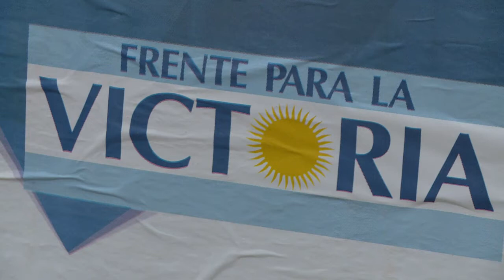Dura prueba electoral para Kirchner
La presidenta argentina Cristina Kirchner convaleciente de una cirugía menor, se somete a un duro examen en las legislativas del 27 de octubre al arriesgar el control del Congreso en mitad de su segundo y último mandato.